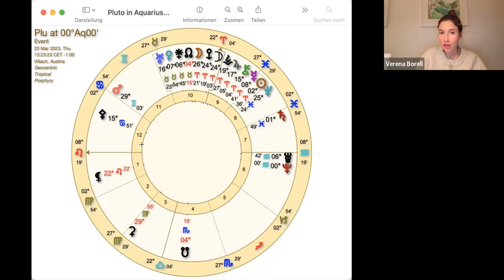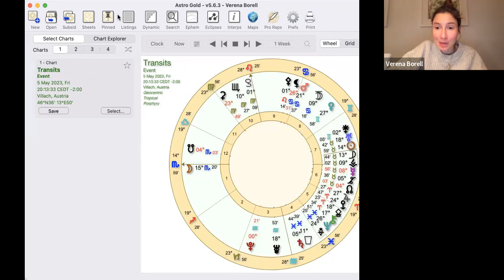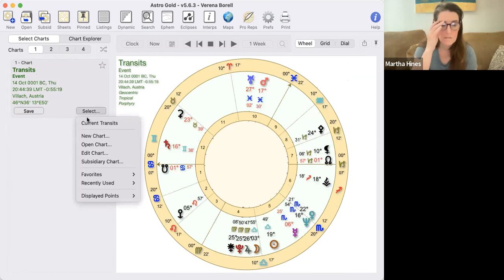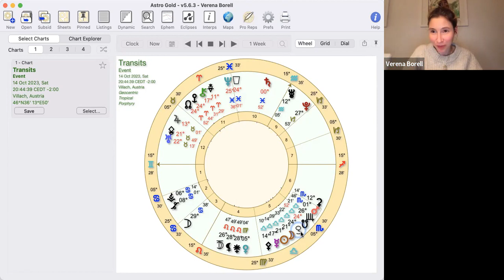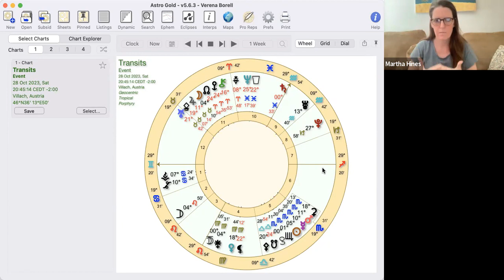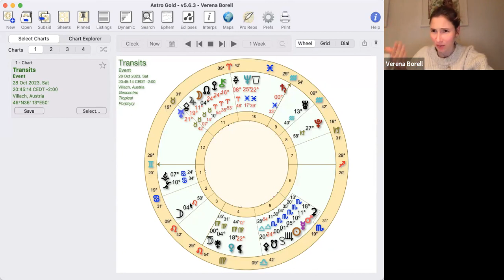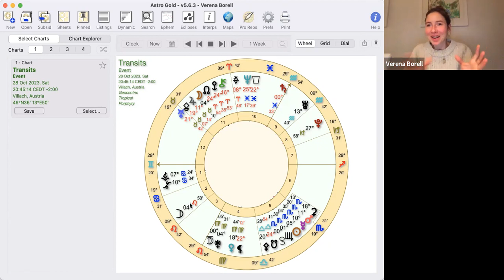Martha Alter Hines and Verena Borell -- The Goddesses in 2023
Join Martha and Verena as we discuss the power and healing of many of the "feminine" energies of the astrology of 2023, including Eris/Xena, Hygeia, Ceres, Persephone, Hekate, Lilith, and more.